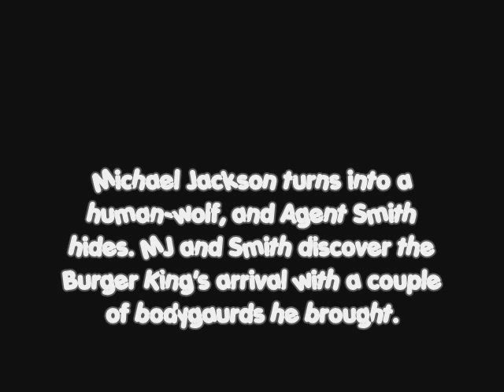McDonalds Problems 4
This is part 4 of the "McDonald Problems" that I made out of The Sims 2. It is kinda blurry and choppy, but still alright, I guess. Got The Characters and objects from modthesims2.com. This episode is called "McDonalds VS Burger King Continuing 2". I suggest new viewers to watch parts 1,2,3 or they might say, " What The Heck Is This..." or even if you do, and still don't get it,, then...I don't Know...

June 25, 2009, R.I.P. Michael Jackson. He will always be remembered!